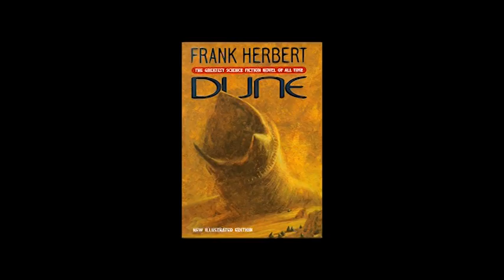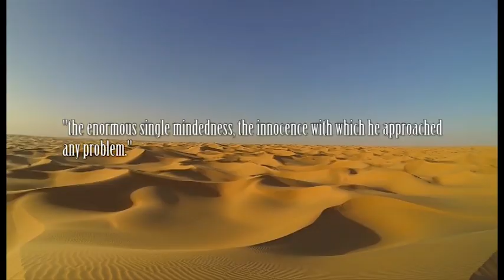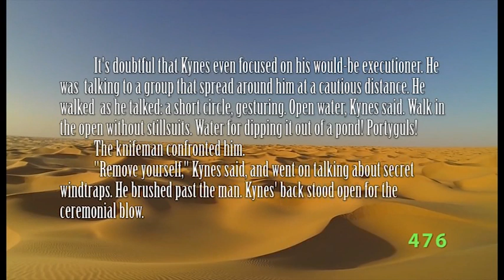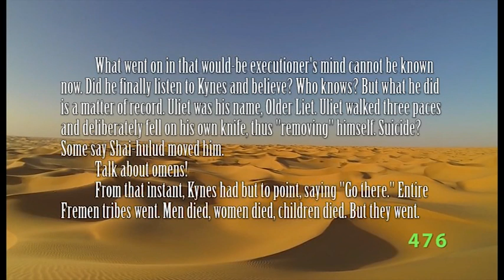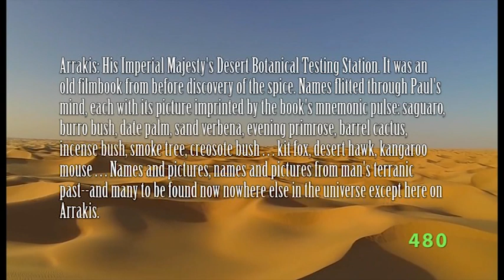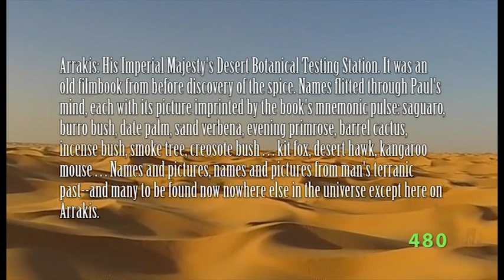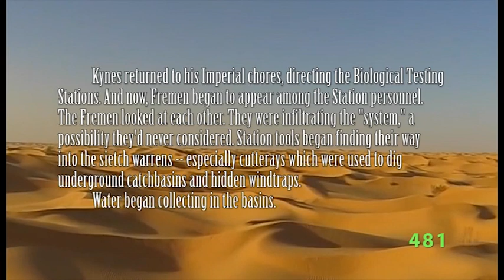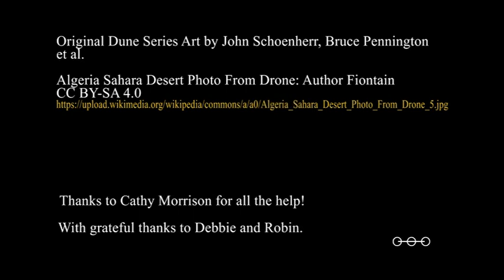Dune Series Ph.D Episode 4.6: The Planetologists of Dune, Pardot Kynes and Liet Kynes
We take a look at the Kynes family, Pardot and Liet,  Emperor's planetologists on Arrakis. These two men more than any represent Western man's attitude to ecological thinking, and the damage they do with their systemic thinking is far ranging. Heroes to the Fremen, but why? We continue our examination of the ecological themes in Frank Herbert's Dune Series.